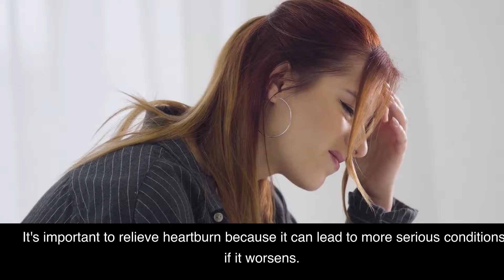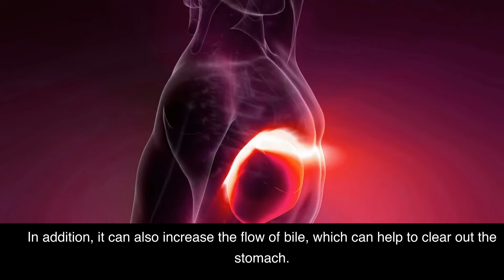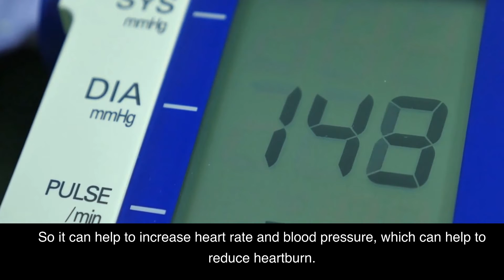11 Natural Remedies to Relieve Heartburn!